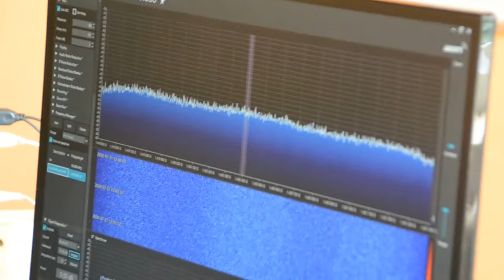Radioteleskop RT13 w Cieszęcinie